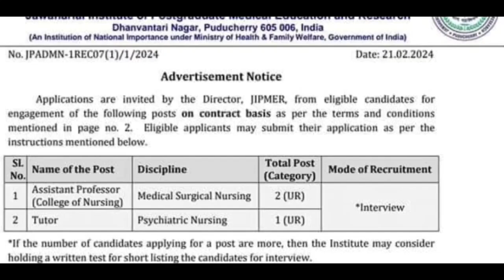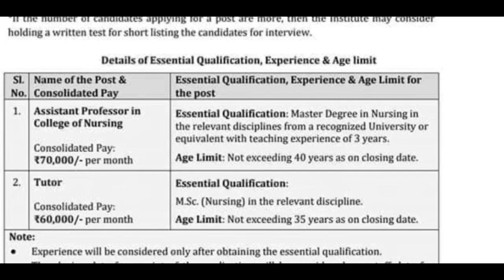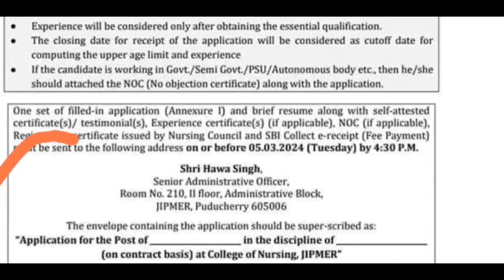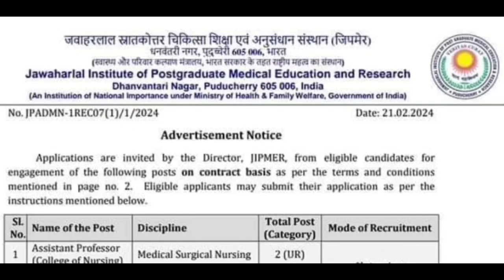ஜிப்மர்- COLLEGE OF NURSING VACANCY - ASST PROFESSOR & TUTOR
Tutor & professor vacancy in jipmer